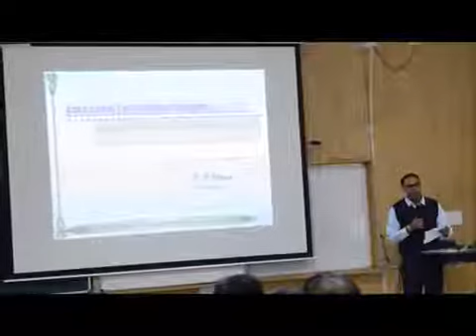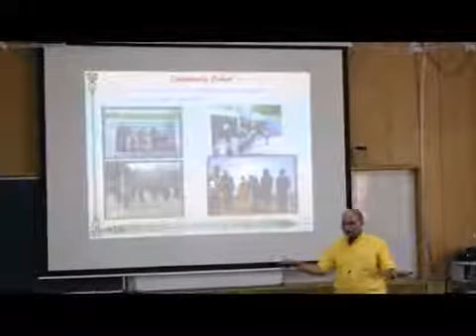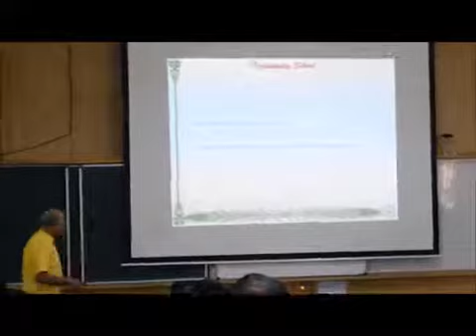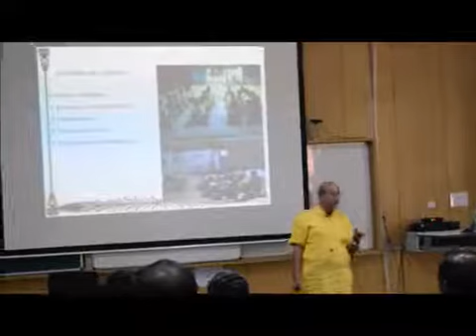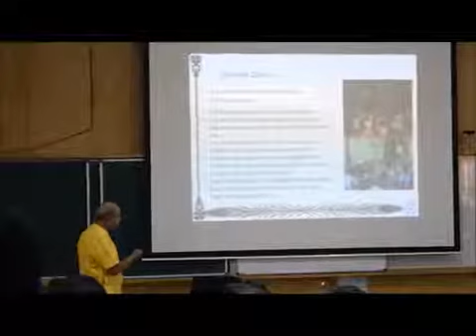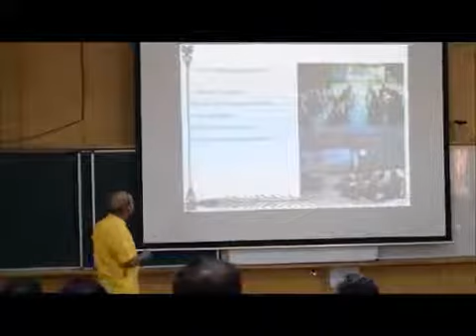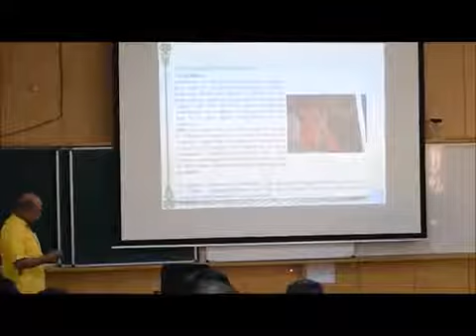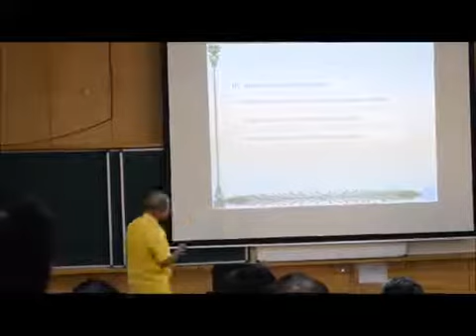Prof H C Verma, IIT Kanpur Education for the under privileged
This Lecture is the part of Leadership Program happened on 27th November, 2018 at IIT Kanpur.
Harish Chandra Verma (born 3 April 1952) is an Indian experimental physicist and a retired professor at the Indian Institute of Technology Kanpur since 1994. His field of research is nuclear physics.
He has authored several books on physics at the graduate, undergraduate and school levels. His most popular work is the two-volume book Concepts of Physics. He has co-founded initiatives like Shiksha Sopan for the social upliftment of the children of the economically weaker section living near the IITK campus.[2] According to his website, he is currently working on a book dealing with electrostatics, magnetostatics and electrodynamics at the undergraduate level.